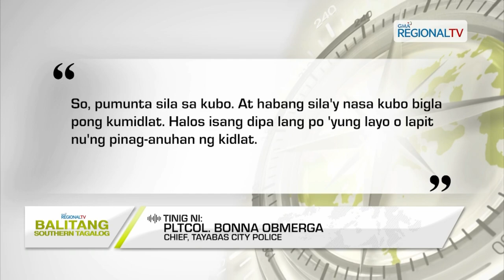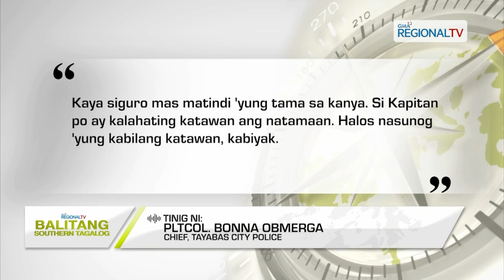Balitang Southern Tagalog: Tinamaan ng Kidlat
Magsasaka, patay matapos tamaan ng kidlat; Brgy. Chairman na katabi ng biktima, sugatan.